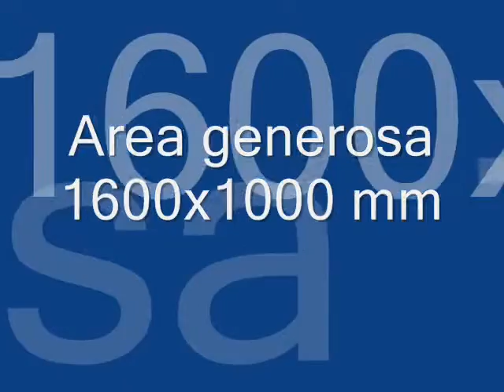LASER CON CAMARA Y SISTEMA ROLL TO ROLL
Laser con sistema de roll to roll y camara integrada para cortes perfectos, alta productividad